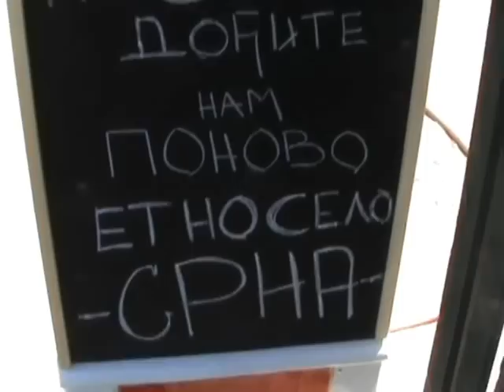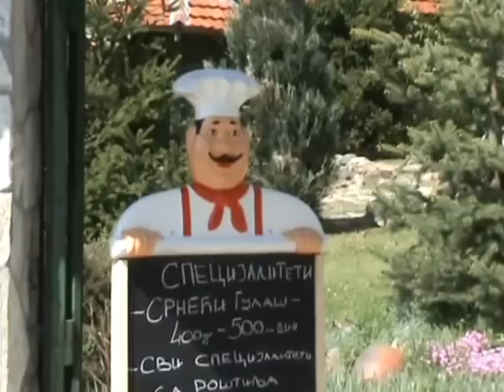Prvi maj 2012 Budzak Inovo - Balta berilovac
Prvi maj 2012 Budzak